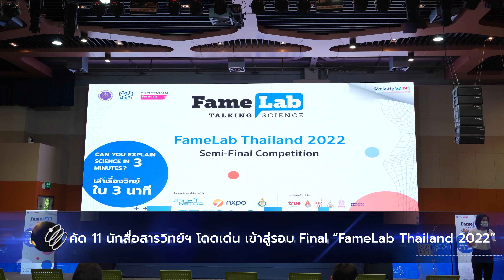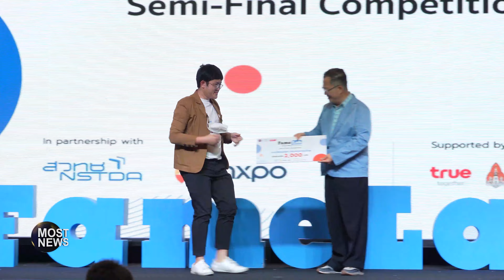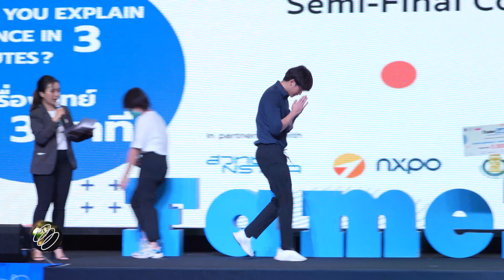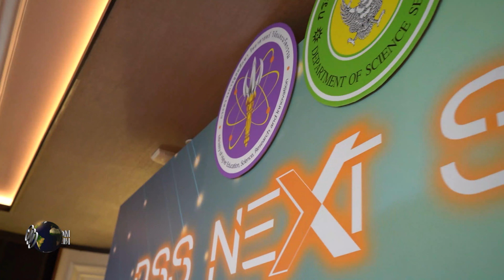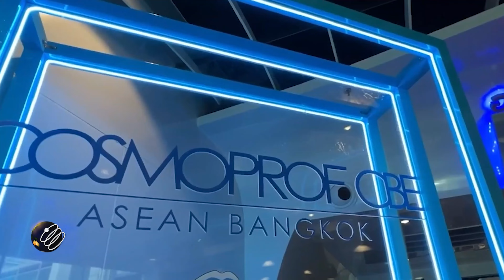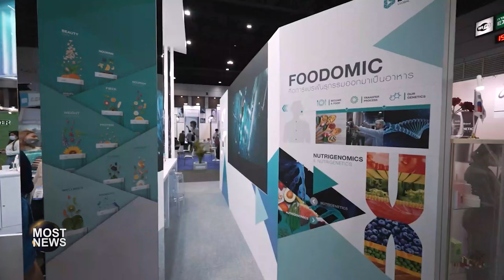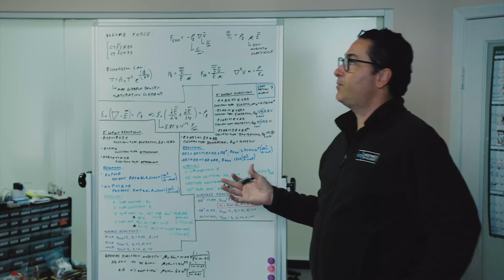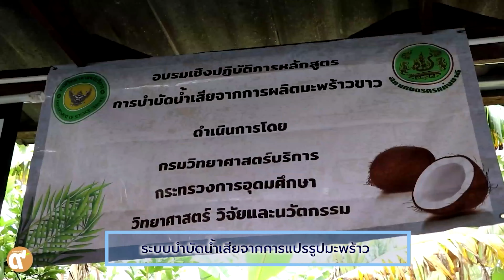MOST News FULL ก.ย. 2565 ครั้งที่ 12